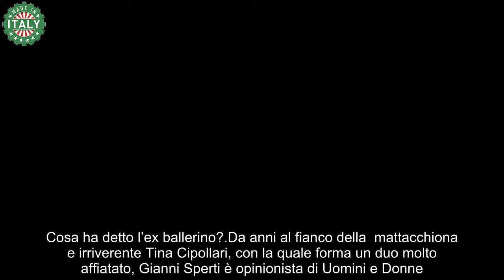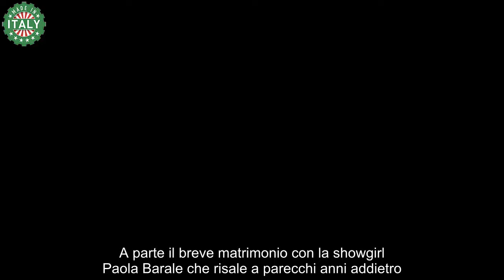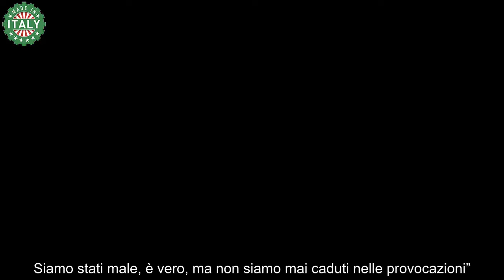Gianni Sperti, dal successo di Uomini e Donne alla paura tremenda quello che gli è successo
Da anni al fianco della  mattacchiona e irriverente Tina Cipollari, con la quale forma un duo molto affiatato, Gianni Sperti è opinionista di Uomini e Donne.

Nel dating show pomeridiano di Canale 5 condotto da Maria De Filippi, l’ex ballerino esprime i suoi pareri sulle dinamiche delle coppie che si formano sotto gli occhi delle telecamere.

Dinamiche amorose degli altri perché, ammette, da tempo il suo cuore è libero. In realtà non si ha notizia di eventuali frequentazioni dell’uomo. A parte il breve matrimonio con la showgirl Paola Barale che risale a parecchi anni addietro.

Oggi confessa un episodio gravissimo che lo ha spaventato tanto, e di cui nessuno era a conoscenza. Cosa è successo a Gianni Sperti?